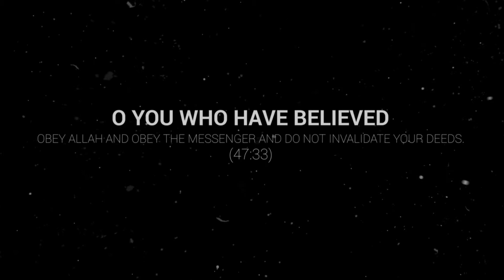The Night of Power - LIVE online conference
A full night of inspiring and educational talks delivered live by some of the world leading islamic scholars and speakers.

Register for free now - CharityRight.org.uk/NOP